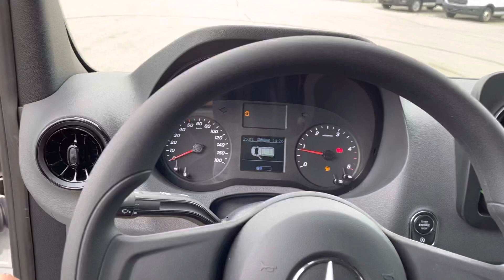verkauft - Mercedes Benz Sprinter 214 CDi, Klima, , -VAN21020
Mercedes Benz Sprinter 214 CDi, Klima

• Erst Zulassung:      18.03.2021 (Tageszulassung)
• Farbe:                  Weiß
• Getriebe:              Schaltgetriebe
• Innenabmess.:       2.71 m/1.77 m/1.77 m (L/B/H)
• PS/kW                  143 PS / 105 kw
• Kilometer:             1606 Km
• Reifen:                 225/65 R15C (Continental)

Sonderausstattung
Klimaanlage, Radio, Telefonvorbereitung, Zentralverriegelung mit Fernbedienung, elektr. Fensterheber, elektr. Spiegel, Lichtautomatik, Bordcomputer, Doppelbeifahrersitzbank, Armlehne am Fahrersitz, Fahrerairbag, ABS, ASR.

Serienausstattung
Leuchtweitenregulierung, dritte Bremsleuchte, Außentemperaturanzeige, 12 Volt – Steckdose, Blinker in Spiegel integriert, Servolenkung, Kopfstützen, Dachantenne, Drehzahlmesser, Fahrer Informationssystem, Fahrersitz höhenverstellbar, Lenkrad höhenverstellbar, Innenlichtautomatik, Pollenfilter.

Interne Nummer für Anfragen: VAN21020